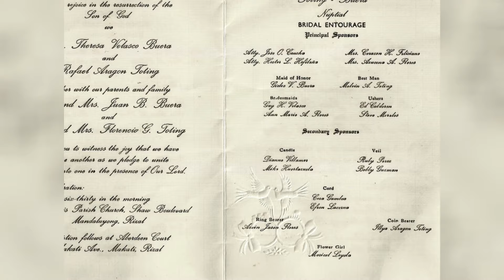OUR WEDDING - FIFTY YEARS AGO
Fifty years ago, we got married. This is how I remembered it. Background music by Boyce Ave - A Thousand Years